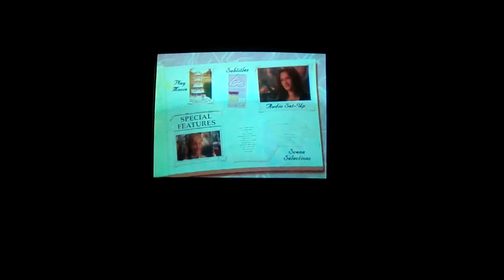Opening To My Best Friend's Wedding 2001 DVD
I'm Back!!! I Got A New TV. This One Is A Philips Magnavox.  Before That, I Got A Rear Projection TV, But It Broke The Following Day. A Few Days Later, I Have This TV (Don't Criticize Me For Having A Smaller One But It's What I Got). That TV Will Be Used For DVD Of VHS Openings More Often. And Now, Back To Our Program.
Here's The Order:
1.Columbia TriStar DVD Logo
2.DVD Menu
3.Rated PG-13 Screen
4.FBI Warning  Screen
5.Red Warning \ Attention Screens
6.TriStar Pictures Logo
7.Start Of Film